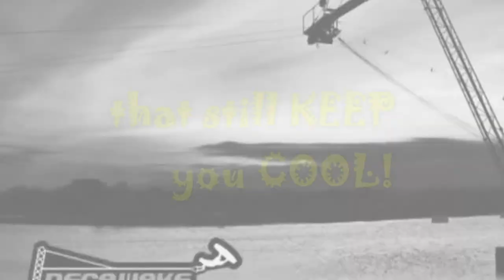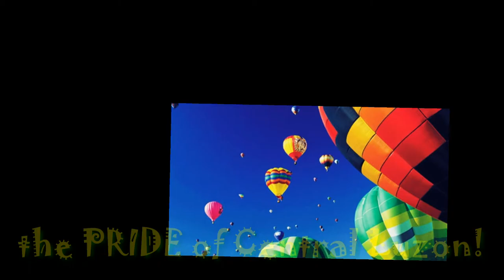Awesome Central Luzon